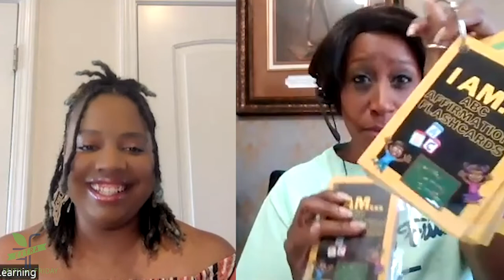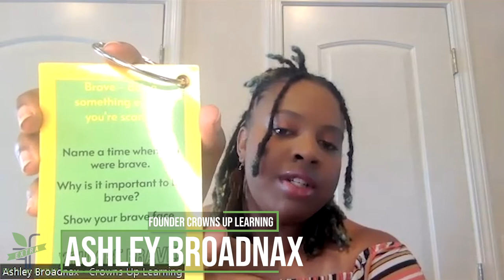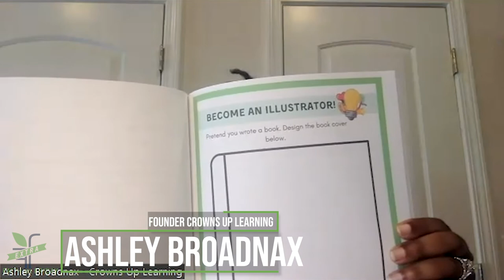Faith on Friday EXTRA - Ashley Broadnax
As a youth development and education professional  for over fourteen years, Ashley McEwen Broadnax was keenly aware that there was a lack of effective youth programs and diverse educational materials available to the youth of her community. As a product of youth development programs, she understands the importance and need of proper mentorship and guidance for children to grow into successful adults. While working in the fields of youth development and education, she was made painfully aware of the lack of effective youth programs and the alarming increase of youth in need of support and guidance. Through multiple life changing encounters with youth she was serving, she realized that she had an integral part to play in the cultivation of the hearts and minds of youth.